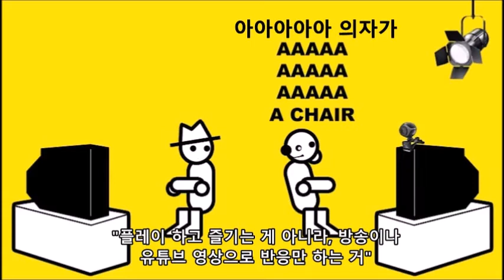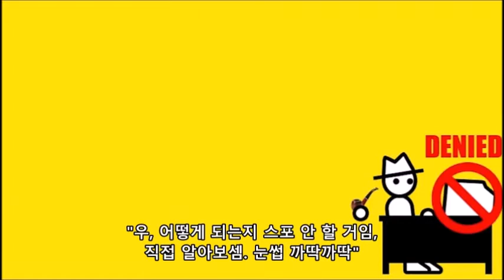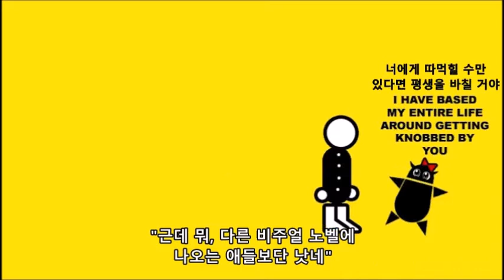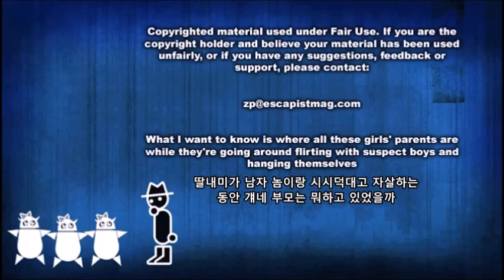제로 펑추에이션 - 두근두근 문예부! (2018-01-31)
새로 개설한 채널을 공개하기로 했습니다.
에스케이피스트 담당자와 연락했지만 아무런 확답은 없었습니다.
철거/허용 통보가 나온는데로 알리도록 하겠습니다. 새로 개설한 채널을 공개하기로 했습니다.
피드백 및 영상의 백업은 제 블로그를 이용해 주십시오